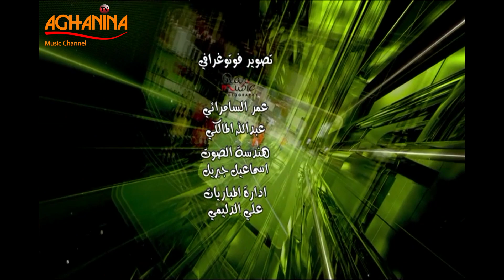بطولة اغانينا لكرة القدم \ المباراة الثالثه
* بطولة أغانينا *
إعداد وتقديم : عامر الخفاجي
تصوير : سرمد الربيعي - عمر ميوزك - حسين العيداني - سيف الجبوري
مونتاج وجرافك : حيدر النعيمي
إخراج : لؤي صادق